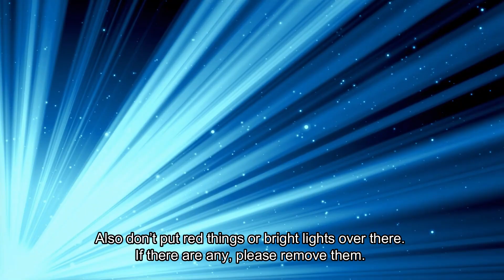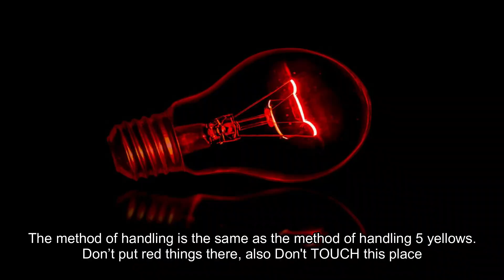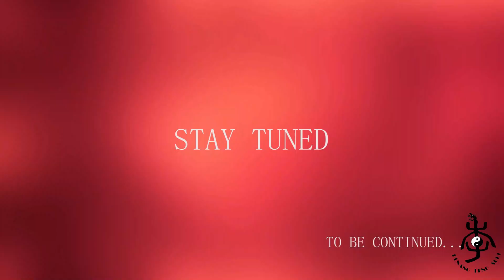怎样用风水来克服2020年新冠肺炎的围攻? How to use Feng Shui to overcome the attack of Covid-19 in 2020?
怎样用风水来克服2020年新冠肺炎的围攻?

How to use Feng Shui to overcome the attack of Covid-19 in 2020?

Master Lee Cheng Hoe 李青和老师
1st Class Hon Mech Eng. University of Strathclyde,U.K.

Penang Feng Shui
Managed by LCH Feng Shui (PG-0226553-U)

教你10个简单方法来提升你家和店的风水 Teach you 10 simple ways to improve the feng shui in your house and shop, Part 2

教你10个简单的方法来提升你家的风水 Teach you 10 simple ways to improve the feng shui in your house. (Part 1)

许多华文字原来是从世界最古老的书,易经得来 Many Chinese words were originated from the world’s oldest, Book of Changes

易经64卦与人类DNA 64组合吻合, (关于数字第4部分) Yi Jing 64 Qua match with Human 64 DNA codons, (About number part 4)

从易经风水理解为何新冠肺炎潜伏期为14天 Learn from I Ching why incubation period for Covid19 is 14 days? (no 7, part 3)

从易经风水理解为何习近平那么强大 Understand from I Ching Feng Shui why Xi Jin Ping is so powerful? (No 7 part 2)
Understand from Yi Jing why there are lots of changes in 2020. 从《易经风水》理解为何2020年会有那么多变化。(No 7 part 1)

Understand from Yi Jing why MOTHER is the one does the most sacrifices. 从易经里了解为什么母亲为家庭做最大牺牲和贡献。

风水小贴士: 为何吉隆坡谷中城那么旺? Feng Shui Tips: Why does the Mid Valley Shopping Mall is so ONG?

How China managed to stop the Covid-19 with 火神山? 中国如何通过火神山制止Covid-19？

风水小贴士: 一篇你不可以错过的简单阴阳风水知识 Feng Shui Tips: Simple Yin Yang feng shui knowledge you can't miss.

物以稀为贵这一说源自于6000年前的无字天书吗The principle ‘Rare is more valuable’ originated from Yi Jing 6000 years ago.

风水小贴士: 在山顶上的房子好吗？Feng Shui Tips: Is it good to buy a house at the top of a hill?
风水小贴士: 面对直道或高速公路的房屋好不好? Feng Shui Tips: Is it good for a house to face a straight road or highway?

Penang Feng Shui. Feng Shui is a scientific environmental knowledge. 风水是很科学的环境学问

How can Jupiter and Saturn affect us in term of Feng Shui? 在风水方面，木星和土星如何影响我们？

Are DNA, cell, Universe, Art of War and 3D related to Yi Ching Feng Shui DNA，细胞，宇宙，孙子兵法和3D与《易经风水》相关吗?

无字天书, Wordless Heaven Book. Oldest Book in World, a book without text, I-Ching. 世界上最古老的书，一本没有文字的书，易经

为何在泰国曼谷大皇宫里有华人道教的守门神? Why is there a gatekeeper of Chinese Taoism in the Grand Palace in Bangkok?

How can we do not need a NASA sophisticated telescope to know there is a Sun Eclipse on 26 Dec 2019?

其实我们的手指已经把宇宙的这个密秘告诉我们了Our fingers have told us the secret of the universal long ago.